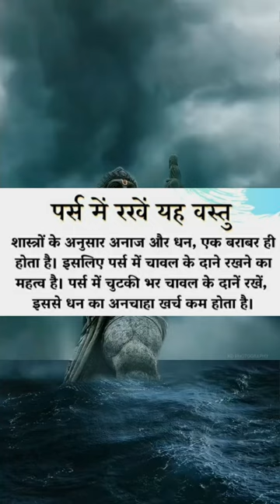पर्स में रखें यह वस्तु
balaji ki kripa
balveer
basti ka hasti mc stan
beard hair growth oil
bel
bf
bgmi news
bharatanatyam dance
bhole baba bam bhole baba gana
bhole ke bhajan
bholenath ji ke gane
bholenath ka song
bhoot ki kahani
bhoot ki video drama
bhootwala
bhootwala picture bhoot wala
comedy
comedy wali video
crime patrol
daag the fire
daya thodi si kar do na
dead pool
dhanu rashi
dhirendra krishna shastri
dhol movie comedy scenes
dogi
elvish
farzi season 2 trailer
floppy cube
football shorts
fun with prasad
funny shorts
gadar 2
gaddi ch play kare mere nu tu gaane
ganesh gki Aarti
ganpati gaana
garun puran hindi full episodes
ghkkpm new promo
gk questions in hindi
groom dance
hathi
hatyapuri full movie
hentai
hero splendor new bike
hey sinamika full movie
hf deluxe full modified
hote hote pyar ho gaya
jab hale dil tumse kehne ko
jagannath puri story
jahan tu hai wahan main hoon
james bond full movie in hindi dubbed
jatra sad scene
jay jay jay bajrangbali
jethalal
jhanda ka chitra
juta juta
kache ai fire ai purulia song
kartoon
khesari ke holi ke gane
khoon patla karne ki dawai
khushboo aur payal
kismat ki lakiron se serial
korean drama explained in hindi
kumaoni chaliya dance
laadla movie anil kapoor
laddu gopal ka poshak
minecraft
mirzapur episode 1
mishra ji ke upay
mms video news
ideo
motu patalu
movie pari
mp3 mein bhakti gana
muli ke paraathe
muskurane ki wajah tum.ho status
nangi film
nanha munna rahi hoon desh ka sipahi hoon
nathuram godse
neem karoli baba
neil bhatt and aishwarya sharma
nepali video
nindiya aave na akhiyan
patang ke video
pathan movie
patna ke
payal
pháp sư tập 117
piya dubar ho jaiba
piyush joshi block
piyush wala video
pradeep mishra short video
pradeep mishra shot
pushpa film
w serial
rama rama ratte ratte biti re umariya
ramayan
rasdar holi
reels dance
reels video
roman reigns in indian award show
ronaldo
russian blue cat
saamp saamp
sad status
sayri
self respect
serial romantic episode
shaadi wala cartoon
shark tank
shershaah full movie
shiv charcha ka gana
shiv charcha wala bhajan
shiv ji ko prasann kaise karen
sigma
singh rashi ka rashifal
singham
snake song mc stand
south movie shorts in hindi
speaker basti bro
tajdar e madina pe lakhon salam
tarak mehta
tarak mehta ulta chashma comedy episode
tarot card reading in hindi
tenali rama part 1
tera mera safar
tere bin baja ke pakad le
tere bin episode 13 promo
thar
tinke ka sahara
tmkoc
tmkoc old episodes
tok dikhayen
tor bar le dehu rani lali lugra cg song
tumse bhi zyada
turkey earthquake live 2023
turkey earthquake live stream
udita goswami biography
ujjain ke mahakal
unholy
urfi javed today dress
vande bharat express full speed
varun reels
vishnu ji ki katha
website coding
ye dua hai meri rab se whatsapp status
कान तारा मूवी
कार्टून दीजिए
जब तू पल्लू लहराने
डांस
बालवीर न्यू.
ब्लू फिल्म
भूतिया चुड़ैल
मारी
यू पर मीनिंग
शिवपुराण
शिवाजी महाराज डीजे सॉन्ग
स्वरा
हस्तरेखा કોના દાદા જોક્સ પાણીપુરી નો વિડીયો